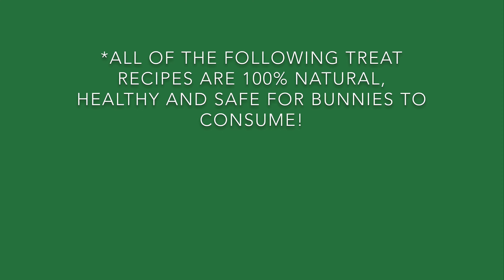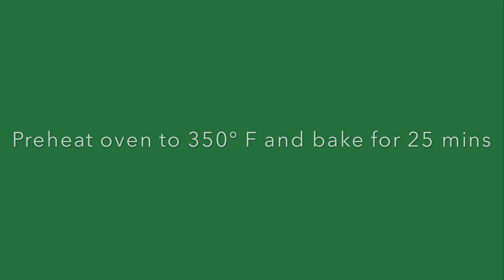DIY HEALTHY BUNNY COOKIES - BUNNY TREATS! *Oat Free*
All of these recipes will also work with banana! I hope you enjoyed the video and tell me down below if you tried any of them!

*PLEASE TAKE NOTE: here is the recommended amount you should feed to your bunny:
-ADULT BUNNY: 1 per day
-YOUNG BUNNY: 1-2 per week
(Do not over feed your bunny with treats as excess sugar can cause health issues)

~ABOUT US~
♡Millie is a Holland Lop bunny
♡Our goal is to help people learn proper rabbit care!

~OUR MESSAGE~
♡Hundreds of thousands of rabbits get dumped on the streets every day, left to die, because people don't understand how much work they require. We want to help educate people to improve the lives of these rabbits.

♡Rabbits need plenty of space to run around, and can be as playful as dogs
♡Rabbits need lots of love and attention
♡Rabbits are not starter pets. They are a 10+ year commitment

WOAH thank you so much for making it this far down here ily ;)